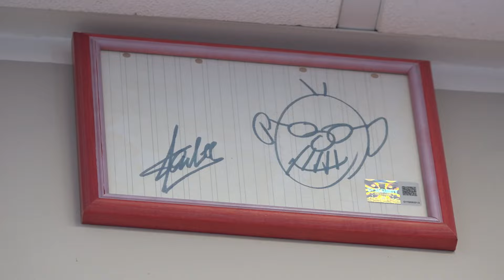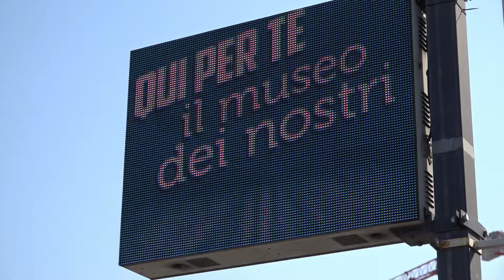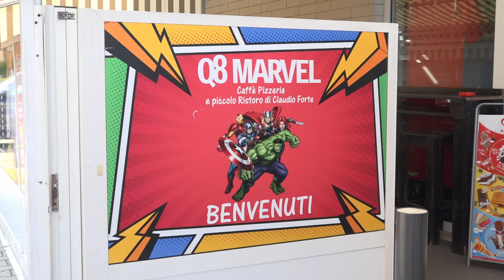A Bari nel distributore di benzina c'è un 'museo diffuso' Marvel: è il bar di Claudio Forte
Il servizio di Serena Russo sul museo Marvel realizzato da Claudio Forte. Tutto da vedere!